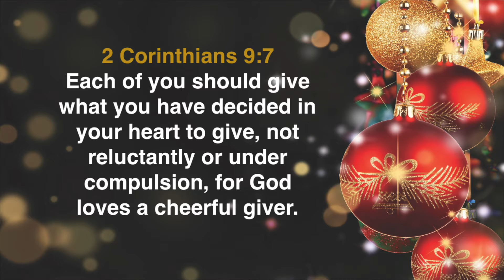Giving is a Lifestyle NOT an Event (5 Minute Church) - Mid Week Minutes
Giving is a Lifestyle
Giving isn’t an Event
Giving Challenge
 - Give to someone you never have given
 - Give someone other than a gifts

2 Corinthians 9:7
Each of you should give what you have decided in your heart to give, not reluctantly or under compulsion, for God loves a
cheerful giver.

5MinChurch is a FREE daily devotional and Bible app for all smart phones, devices, and NOW online. Take five minutes a day or longer & connect through daily videos, music, readings, and community. We pray you will find DAILY HOPE for today! We are a real church, with real people, without walls all in the palm of your hand.  We are a non-denominational church app that collaborates with many artist, musicians, speakers, churches,& leaders. Click the Download button and check it out for free.